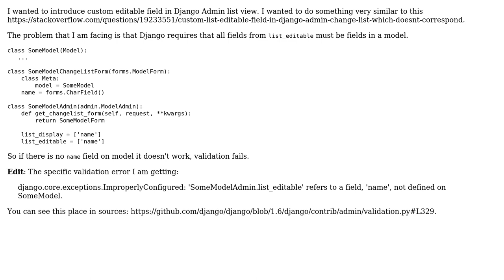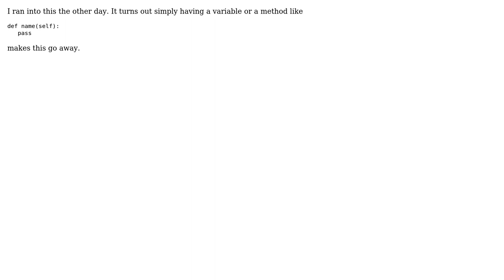Custom changelist_form and list_editable in Django Admin (2 Solutions!!)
Custom changelist_form and list_editable in Django Admin

With thanks & praise to God, and with thanks to the many people who have made this project possible! | Content (except music & images) licensed under CC BY-SA | Music | Images & others | With thanks to user Schuyler user kagronick user Andrey and the Stack Exchange Network Trademarks are property of their respective owners. You are responsible for your own actions.